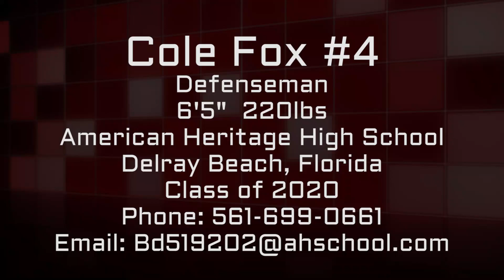Cole Fox 2018 Lacrosse Highlight Film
Cole plays Defenseman for American Heritage High School, Delray Beach, Florida. Class of 2020.